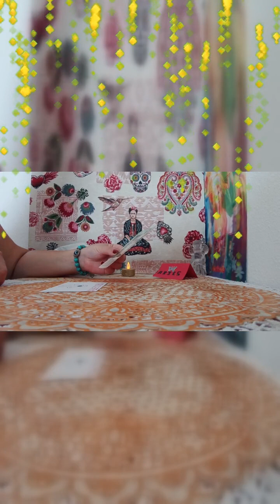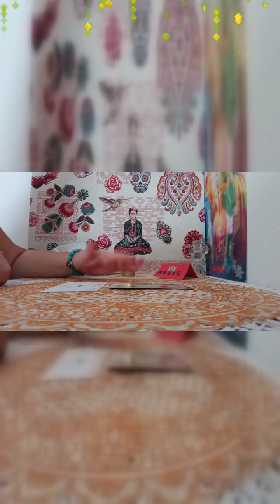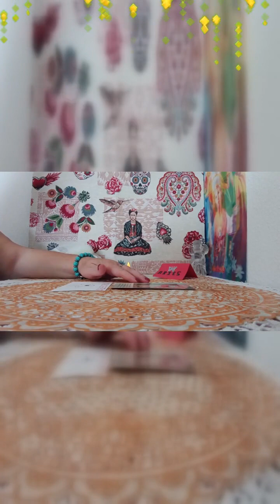ABUNDANCIA NECESITAS ATRAER A..TU VIDA EN ESTOS MOMENTOS#💥